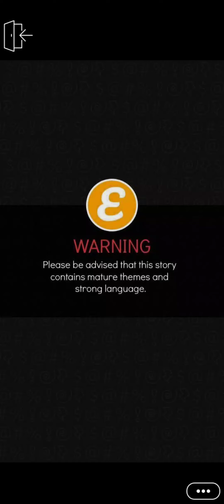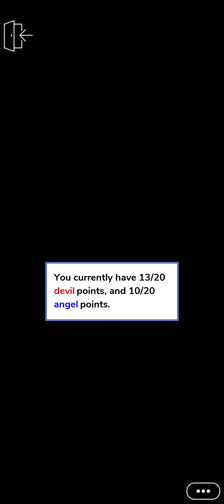Double Dunked chapter 10 on episode choose your story.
Double Dunked on episode choose your story

Playlist for Double Dunked

Double Dunkedon episode choose your story.

Story description:

The hottest athlete on campus, Tiago DaSilva, has his eyes on Maria. When she learns he’s the one guy her twin brother hates, she has to choose- let loose or play it safe?

Juju.writes Instagram account.